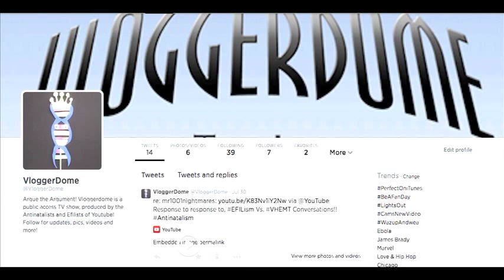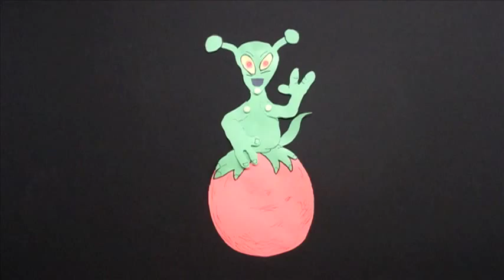VloggerDome: Episode #1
Vloggerdome Social Media Links!: (MORE COMING!)